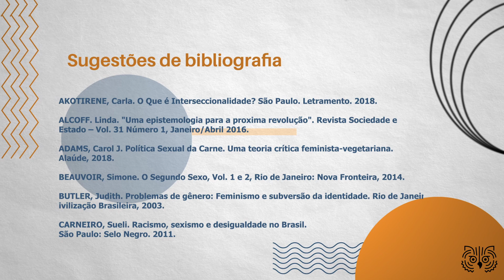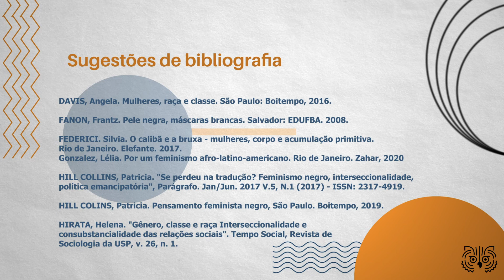Feminismos, por Izilda Johanson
Feminismo diz respeito, antes de tudo, a modos de inserção de indivíduos, de pessoas, ou de um agrupamento de pessoas, no mundo, isto é, na vida e na prática social nas quais esses indivíduos, essas pessoas, concretamente existem. Feminismo tem a ver, portanto, com o que caracteriza e identifica ações e pensamentos; tem a ver com modos de se posicionar frente ao conhecimento e à ação prática - isto é, de se posicionar politicamente - e de interferir, de maneira consciente e deliberada, na realidade concreta em que se vive.

Posicionamentos e práticas feministas pressupõem a constituição de uma consciência - que, já sabemos, não nasce pronta na mente das pessoas, mas precisa ser sempre aprendida e cultivada - de que a sociedade em que vivemos e aquela na qual agimos e visamos interferir pertence a um conjunto de sociedades ma is ou menos diversas, no entanto, profundamente marcadas por desigualdades e assimetrias de poder, principais fontes de violência social em geral e de gênero em particular, as quais, por sua vez, são frutos de opressões de toda sorte (de gênero, de raça, de orientação sexual, de classe, de origem social, geográfica, cultura) as quais, por princípio e de fato, causam muitos sofrimentos a muitos e muitos, e para que muitos poucos possam viver sua vida o melhor possível.

Há feminismos que atuam sob a consideração de que as diversas opressões podem ser pensadas e entendidas destacadamente umas das outras, que acreditam que é possível e viável combater um tipo de opressão, particularmente a de gênero, sem necessariamente se envolver nas demais. Há feminismos, bem ao contrário desses, que pensam e entendem que as opressões não existem de modo independente umas das outras, mas de modo entrelaçado e que sua força e eficácia advém justamente desse entrelaçamento; assim como a luta pela libertação em relação a essas opressões, ou seja, a luta por um mundo mais igualitário e com justiça social, parte também do reconhecimento de que é impossível atacar uma frente de opressão - por exemplo, o sexismo e o machismo - sem que as demais (o ra cismo, o colonialismo, a heteronormatividade, a cisnormatividade, entre outras) o sejam também, e conjuntamente.

Começamos, assim, a responder por que o mais apropriado quando pensamos ou falamos de feminismo é fazê-lo no plural, em termos de feminismos. Porque os modos de conhecer, de agir, de interferir e de pensar o mundo concreto, ainda que dentro de um mesmo ponto de vista feminista, podem ser múltiplos e diversos; assim como podem e geralmente são diversos os entendimentos acerca das práticas consideradas libertárias e libertadoras que visem à igualdade entre todos, todas e todes.

Izilda Johanson é doutora em Filosofia pela Universidade de São Paulo (USP), onde também concluiu mestrado e graduação. Seu trabalho de pesquisa concentra-se na área de filosofia francesa contemporânea, com ênfase na filosofia bergsoniana e temas relacionados ao vital, à criação, à subjetividade, e também às questões de gênero e os estudos feministas. É professora associada do curso e do programa de pós-graduação de Filosofia da Universidade Federal de São Paulo (Unifesp). Acesse aqui o lattes.

Enciclopedia Audiovisual de Filosofia da Anpof
Ficha técnica:
Coordenação editorial: Susana de Castro  (presidente da Anpof 2020/2021), Érico Andrade (diretor de comunicação da Anpof 2020/2021) e Nádia Junqueira (assessora de comunicação da Anpof)
Produção e edição de texto: Nádia Junqueira
Edição de vídeo: Produtora Sputnik 360